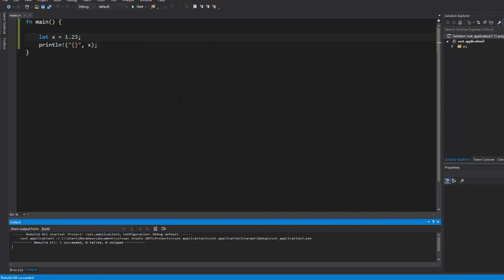Rust Tutorial #9 - Variablentypen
In diesem Tutorial zeige ich euch die grundlegenden Variablentypen in Rust.